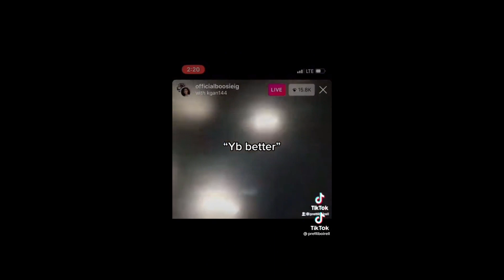Q&A ? 300 BODIES ???